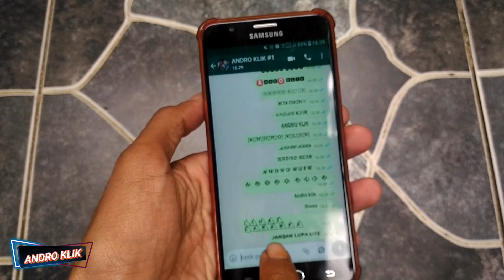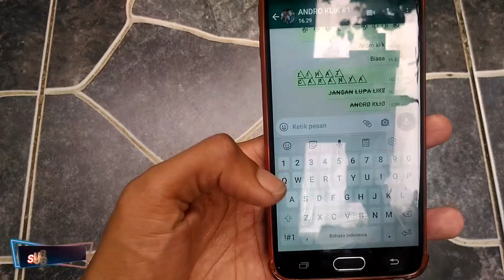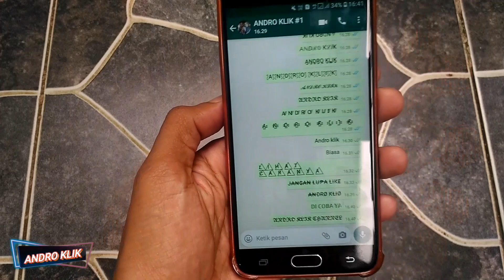Ternyata mudah Cara menambah font di whatsapp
Cara menambah jenis tulisan di whatsapp, fitur terbaru di aplikasi whatsapp, tips mengganti tulisan di aplikasi, menambah font di aplikasi whatsapp.

yuk simak video singkat cara menambahkan 122 jenis tulisan yang unik dan menarik agar pesan whatsapp terlihat keren.

link yang kamu butuhkan.